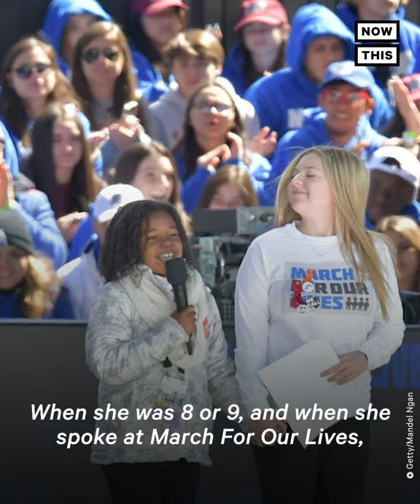Yolanda Renee King to Politicians: Don't Underestimate Young Activists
MLK's granddaughter Yolanda Renee King is a rising social justice warrior herself — and she’s warning politicians not to underestimate future generations of voters and activists.